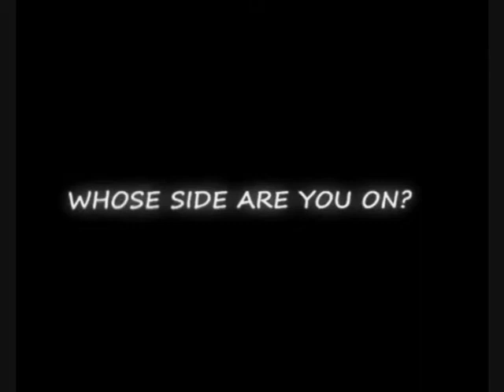joker two face trailer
A Trailer Featuring Two-Face Origin. Loosly Basd On The Dark Knight
art by Adam Hanson
animation Adam Hanson
featuring sound fx from
airbournsound
sfxbible
music from Keven Macleod